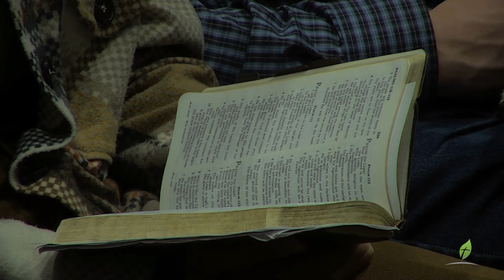A New Year Spiritual Tune Up - Psalm 115 (December 31, 2023)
Sermon Title: A New Year Spiritual Tune Up
Sermon Text: Psalm 115
Preacher: Pastor Brad Bredenhoff